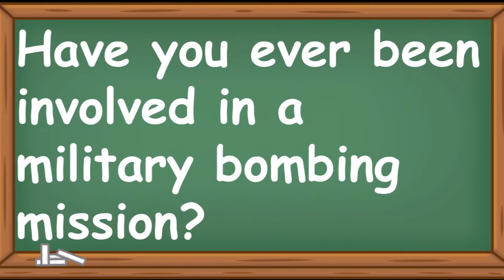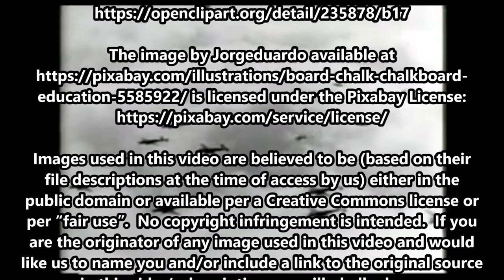August 17, 1943: U.S. 8th Air Force Loses 60 B-17 Bombers on Raid of Schweinfurt-Regensburg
On August 17, 1943, the U.S. 8th Air Force, the main American unit of heavy bombers stationed in England, launched 376 B-17 bombers against Schweinfurt and Regensburg in Germany, a raid that came to symbolize the dangers of unescorted bombing.

The text narrated in this video is from the original article